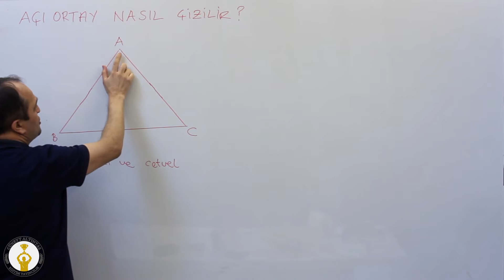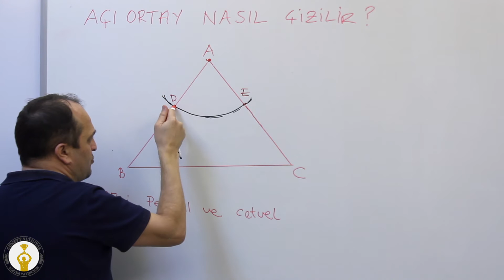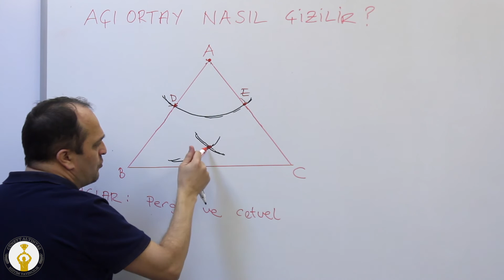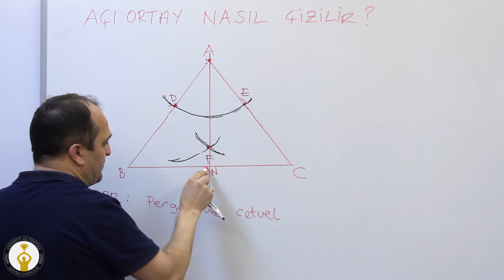LGS - Matematik - Üçgende Açıortay Pergel ve Cetvel ile Nasıl Çizilir ?